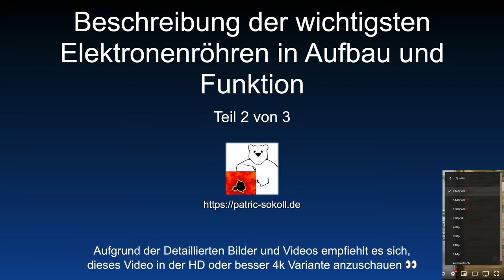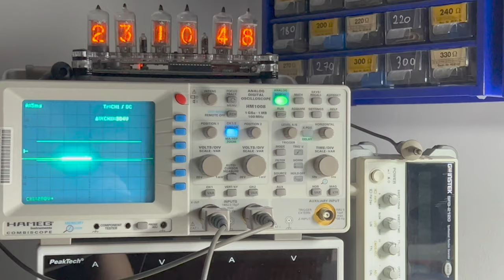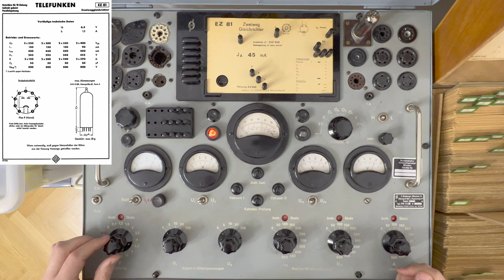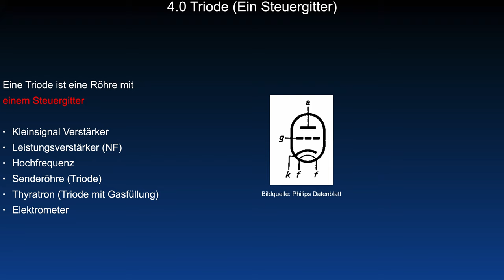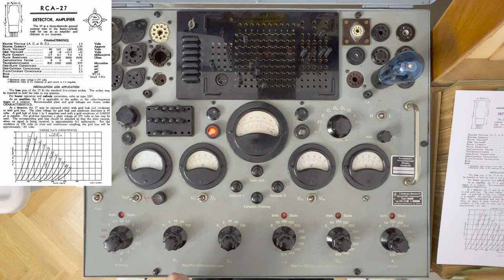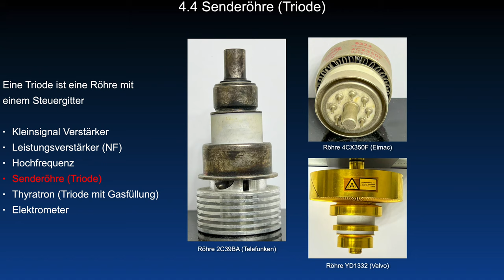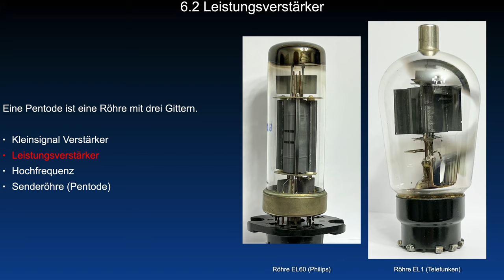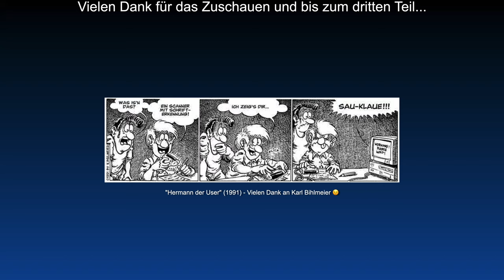Beschreibung der wichtigsten Elektronenröhren in Aufbau und Funktion - Teil 2 von 3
In diesem Video - Teil 2 - beschrieben:

3.0 Diode (Kein Steuergitter)
3.1 Demodulation (Detektor)
3.2 Gleichrichter, Einweg
3.3 Gleichrichter, Einweg mit Gasfüllung
3.4 Gleichrichter, Zweiweg
3.5 Gleichrichter, Zweiweg mit Gasfüllung

4.0 Triode (Ein Steuergitter)
4.1 Kleinsignal Verstärker
4.2 Leistungsverstärker (NF)
4.3 Hochfrequenz
4.4 Senderöhre (Triode)
4.5 Thyratron (Triode mit Gasfüllung)
4.6 Elektrometer

5.0 Tetrode (Zwei Gitter)
5.1 Raumlade Tetrode
5.2 Schirmgitter Tetrode
5.3 Leistungsverstärker (NF)
5.4 Hochfrequenz
5.5 Senderöhre (Tetrode)

6.0 Pentode (Drei Gitter)
6.1 Kleinsignal Verstärker
6.2 Leistungsverstärker
6.3 Hochfrequenz
6.4 Senderöhre (Pentode)

7. Hexode (Vier Gitter)

8. Heptode (Fünf Gitter)

9. Oktode (Sechs Gitter)

10. Nonode (Sieben Gitter)

11. Bonus - EOL (End of the line) einer tauben EM85